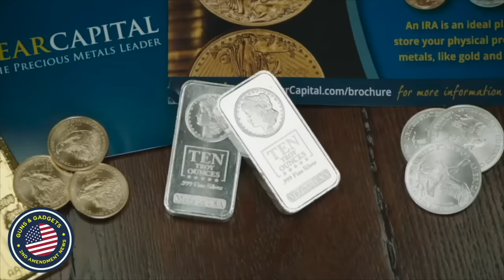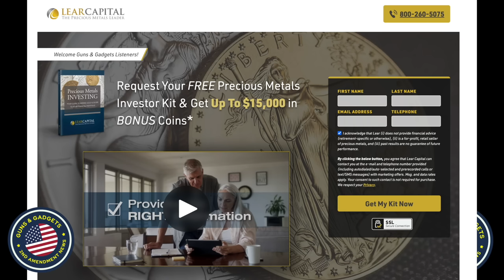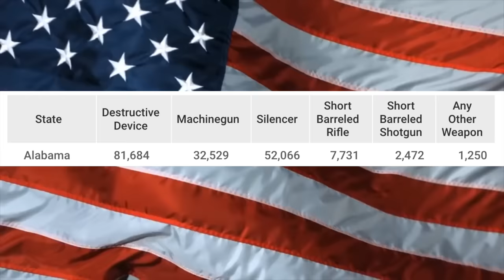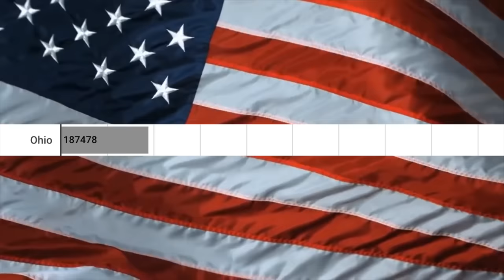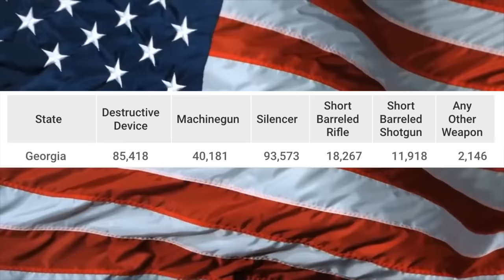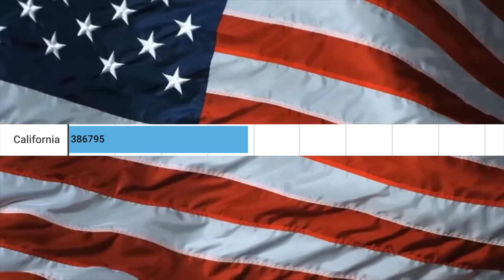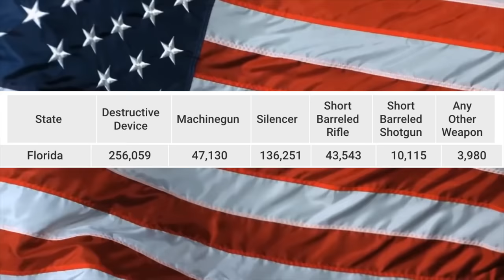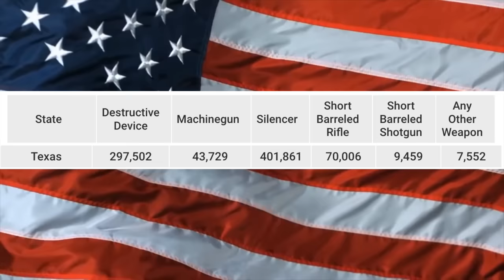TOP 10 Most Heavily Armed States (Most Requested Update)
WHAT I USE TO MAKE VIDEOS